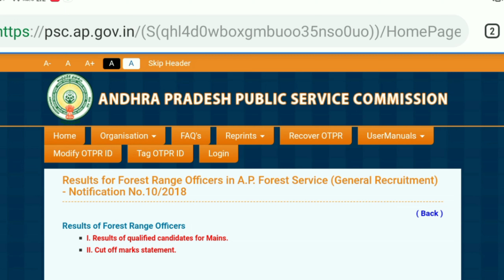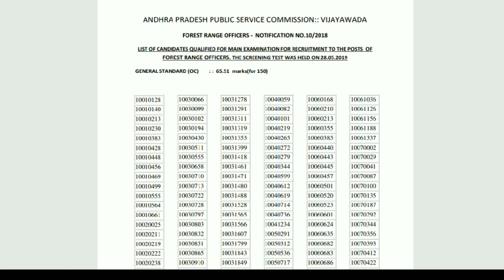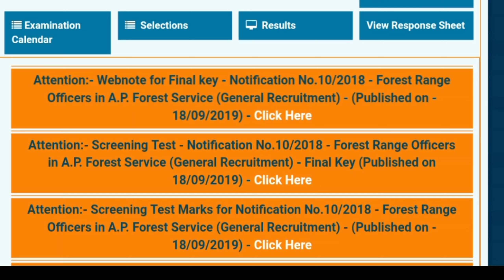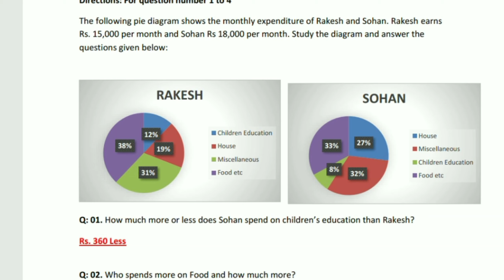Appsc Fro Results Released!!Forest Range Offers Results Announced!!!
Forest Range Offers Results Announced!!!
Appsc Fro Results Released.